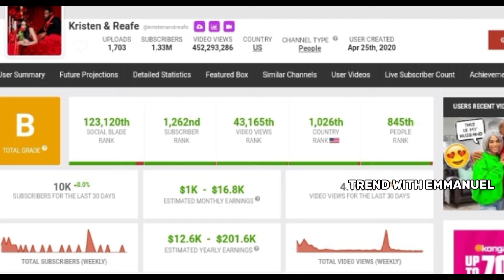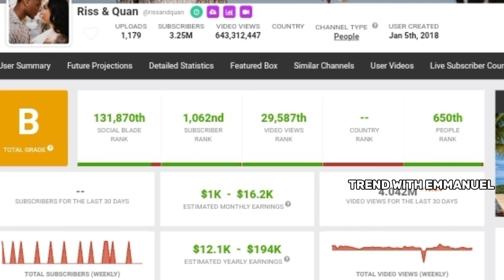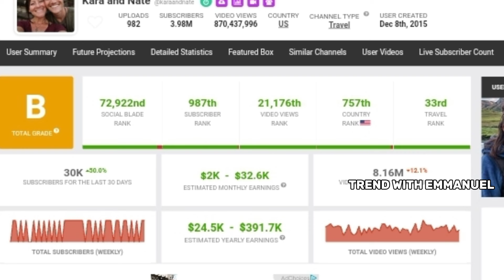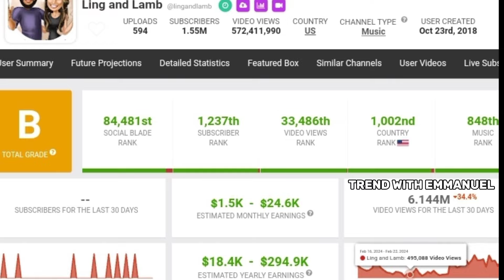Top 10 Richest YouTube Couples 2024 | Their Earnings | Naka and Dom | Riss and Quan | Kara and Nate